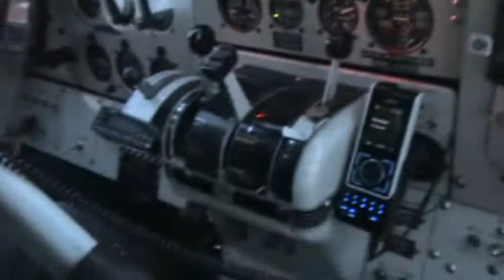Bush flying in Labrador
Low level flying in Labrador (Goose Bay)